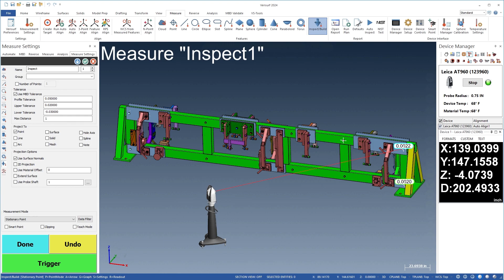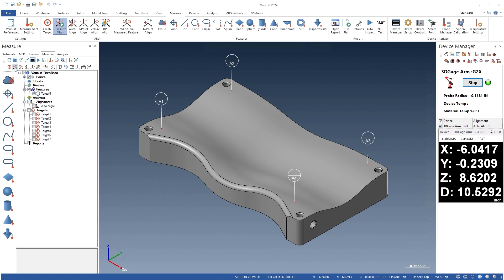Verisurf 2024 - Feature Highlights | New Auto Align Controls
✅ Hold Gravity Level for Laser Tracker applications.
✅ Intelligent axis component controls to achieve desired alignment strategy.
✅ Set highest point, to constrain the alignment to the highest Z measurement when aligning to a freeform surface as a primary datum.

Verisurf 2024 expands the power of auto-a-line with new intelligent axis component and gravity controls. When a laser tracker is used to record the direction of gravity as a level plane, the gravity vector can be used to define the primary datum to establish a level alignment. The alignment targets are [then] used to control position as well as rotation around the primary axis. Gravity alignment is used when an object must be inspected in, or positioned to, a plumb or level condition. As auto-a-line targets are added to a model, the new intelligent axis component controls automatically determine the correct target type and measurement method based on the selected entity-type. Auto-a-line then enables only the axis components that are controlled by the nominal target vectors, as illustrated by the check boxes in the auto-a-line results dialog. In alignment schemes where datum-A is defined by a set of point-targets on a freeform surface, the datum points are used to balance the surface fit; set the orientation; and control the Z-translation. The new option to Set 'Z' to the highest point, shifts the alignment along the Z-axis until the greatest positive deviation is zero, in compliance with industry standards.